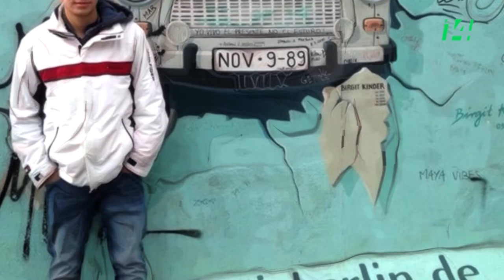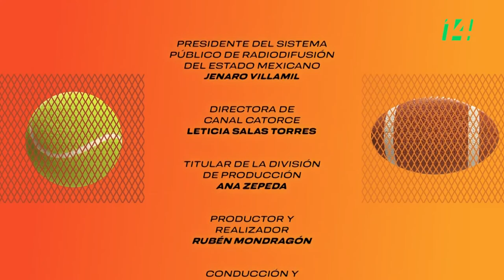Deportivo 14 | César Córdova - Marcha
Platicaremos de automovilismo con los detalles de la Fórmula 1 y la historia de resiliencia de Alex Zanardi. Además tenemos a dos mexicanos ejemplares, la pelotera Rosi del Castillo y el esgrimista Gibrán Zea. No te pierdas la entrevista con César Córdova para hablar de la marcha olímpica.